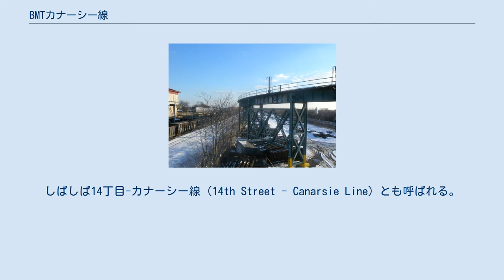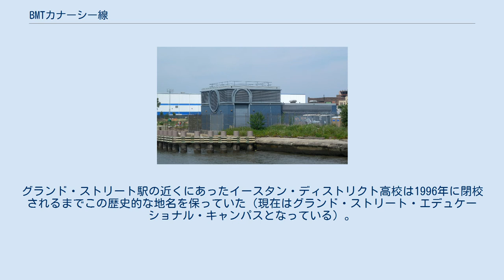BMTカナーシー線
BMTカナーシー線（BMT Canarsie Line）はニューヨーク市地下鉄のBディビジョンの路線で、終端駅のあるブルックリン区のネイバーフッド（カナーシー）から名付けられた。
しばしば14丁目-カナーシー線（14th Street - Canarsie Line）とも呼ばれる。
終日L系統 が運行されており、ニューヨーク市地下鉄の路線図等ではライトスレートグレーのラインカラーで示されている。
 カナーシー線はBMTイースタン・ディビジョンの一部で、イースタン・ディストリクト線（Eastern District Line）と呼ばれることもある。
.これは旧ブルックリン市にウィリアムズバーグ市が統合された際に、ウィリアムズバーグがブルックリンの東部地区（イースタン・ディストリクト）である、とされたことにちなむ。
ウィリアムズバーグはカナーシー線のブルックリン区内地下区間の起点となった場所であり、カナーシーに至る線路が引かれたのは後年のことである。
グランド・ストリート駅の近くにあったイースタン・ディストリクト高校は1996年に閉校されるまでこの歴史的な地名を保っていた（現在はグランド・ストリート・エデュケーショナル・キャンパスとなっている）。